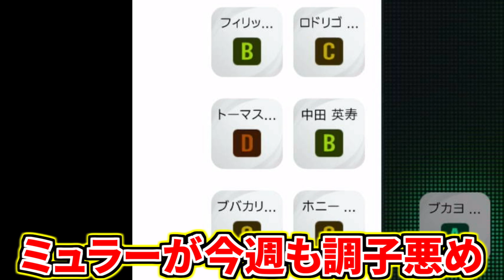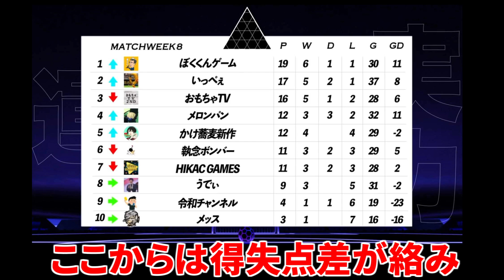【配信者ガチリーグ戦!!!】最終節vsメロンパンさん！ついに優勝者が決まる超重要最終決戦の結末は？！【ウイイレアプリ2021】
メロンパンさんとの1戦目はこちらから！